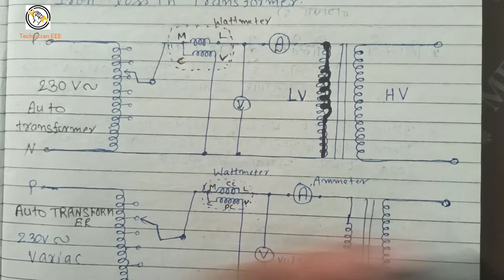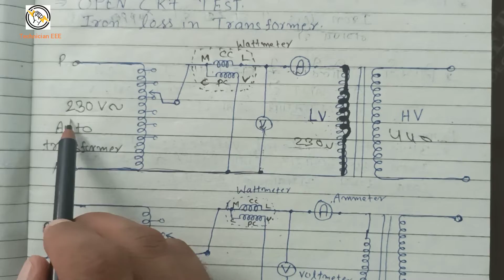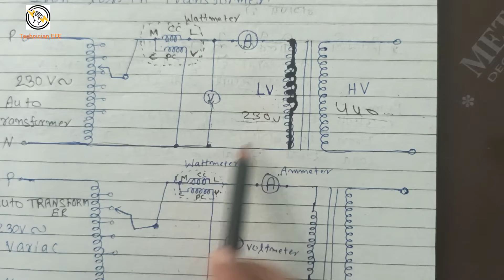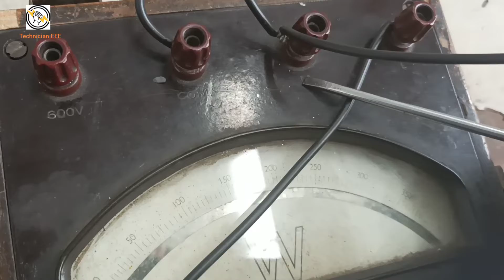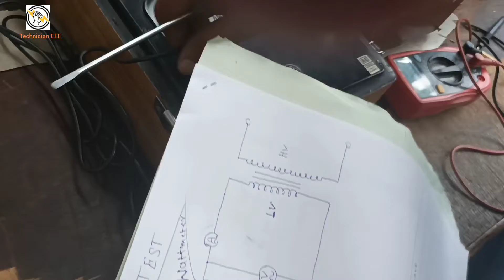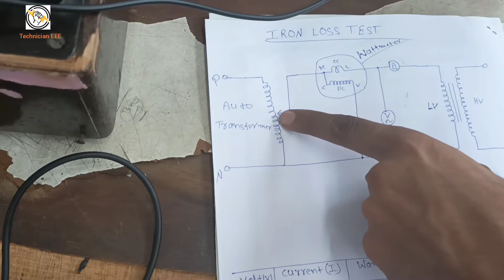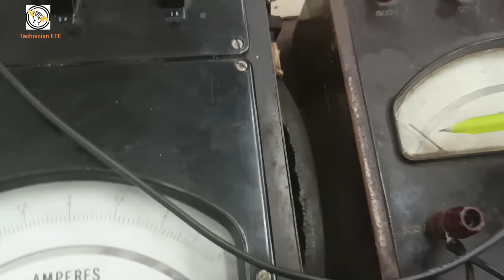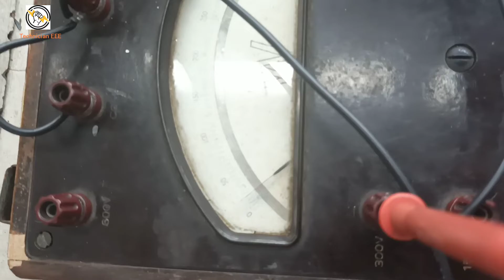IRON LOSS चेक करे | Loss In Transformer | Iron Loss Calculation | Hindi | Technician EEE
IRON LOSS IN TRANSFORMER | Loss In Transformer | Iron Loss Calculation | Hindi

About this video Dosto Aaj Ki Is Video Me Maine Aapko electrical transformer losses se judi kafi important knowledge btane ki kosis ki Hai.Umeed Hai Aapko Ye Video Bahut Pasnd Aayegi ( hindi ) Thank you so much .

Queries solve in this video:
1.What is iron loss in a transformer?
2. How can iron loss be measured?
3  How is iron loss reduced in transformers?